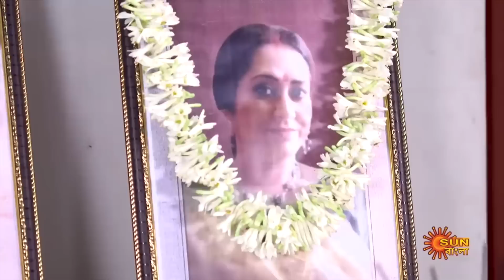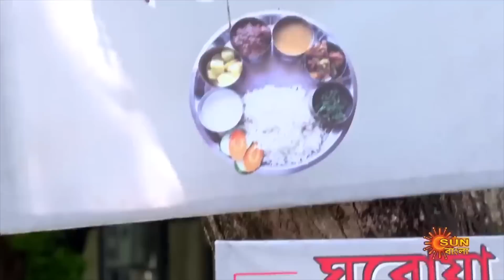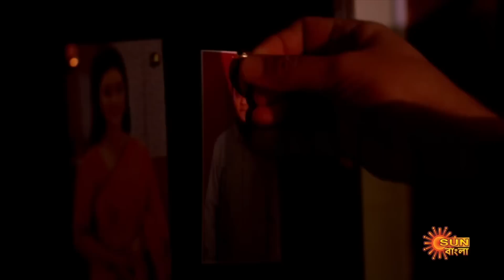Nayantara - Weekly Recap | 03 Oct - 08 Oct | Sun Bangla TV Serial | Bengali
Watch the weekly recap of the Popular Bengali Serial that airs on Sun Bangla TV.

Watch all Sun Bangla TV Serials FREE on SUN NXT App. Offer Valid only in India, till 31st August.